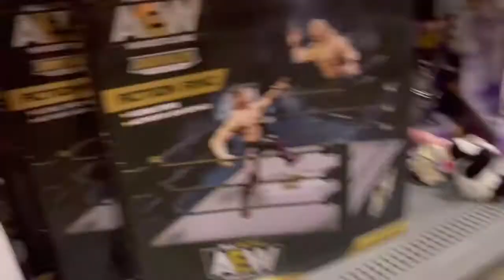NEW HOUSE OF X MARVEL LEGENDS FOUND! AWESOME TOY HUNT!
💥HOUSE OF X WAVE FOUND!💥

Hey guys welcome to my new channel! On this hunt, we go to a local Walmart and find some awesome new Marvel Legends action figures! We find the brand new Marvel Legends House of X Wave! We also look for WWE Elites and Star Wars Black Series!

Title: NEW HOUSE OF X MARVEL LEGENDS FOUND! AWESOME TOY HUNT!

By: Screwball Toy Hunts